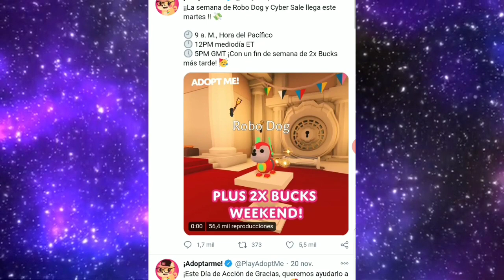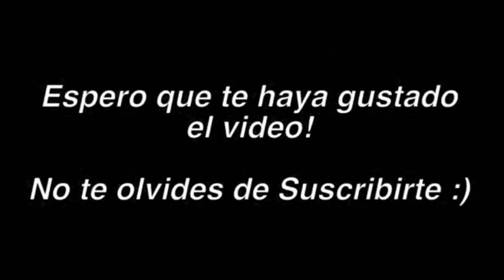🐶🤖 NUEVO PERRO ROBOT EN ADOPT ME! GRATIS? + FECHA PARA CONSEGUIRLO 🤖🐶 NUEVA ACTUALIZACION | ROBLOX